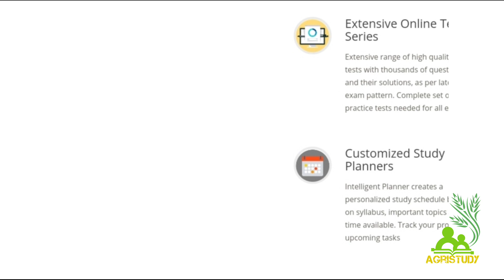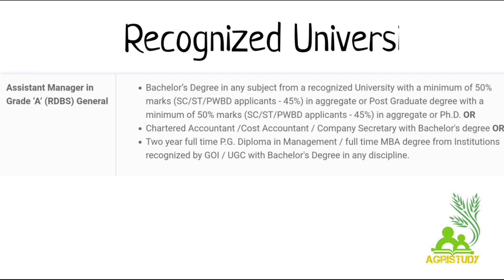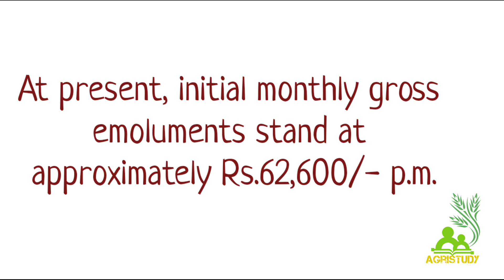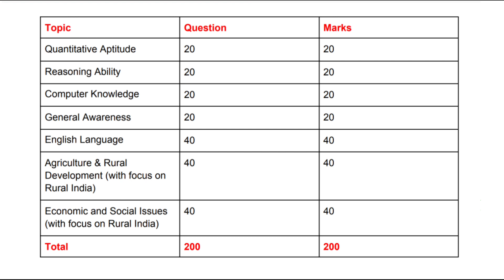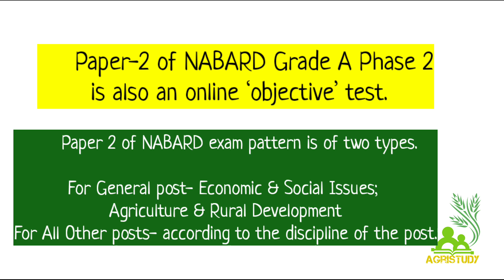How to be a NABARD Grade A Asst Manager || Agristudy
⌘ Timestamps

AGRICULTURE jobs in govt. sector

Agristudy is not a recruitment agency and do not carry any recruiting process.
Agristudy is a news media which provides first-hand basic info of various recruitments going all over India.
Jobseekers are requested to go through the official website of the company/department for complete details & application process.
N.B: ऊपर दी गई सामग्री केवल  लोगों के हित में सूचना के उद्देश्य से है।
Agristudy एक भर्ती एजेंसी नहीं है और कोई भर्ती प्रक्रिया नहीं करती है।
Agristudy एक समाचार मीडिया है जो पूरे भारत में होने वाली विभिन्न भर्तियों की पहली-बुनियादी जानकारी प्रदान करता है।
नौकरी करने वालों से अनुरोध है कि वे पूरी जानकारी और आवेदन प्रक्रिया के लिए कंपनी / विभाग की आधिकारिक वेबसाइट पर जाएं।